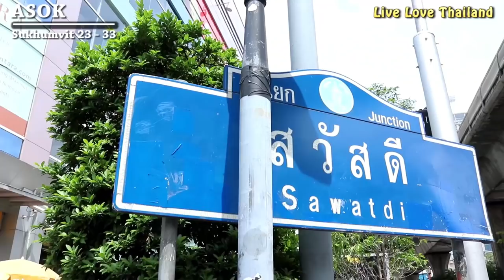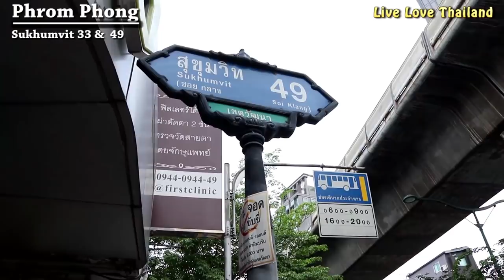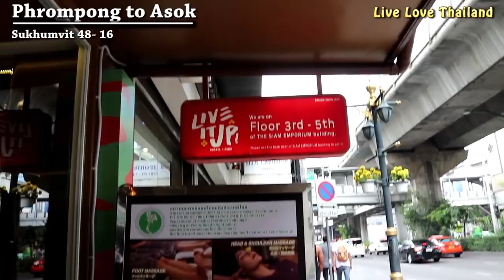Sukhumvit Bangkok – why & where to stay in central sukkhumvit – Asok to Thonglor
Sukhumvit Bangkok – Why to stay in central sukkhumvit – Asok to Thonglor
in this Vlog guide you through Sukhumvit Bangkok the middle sukhumvit that extends from Asok to Thonglor Bts area to show you the main attractions and facilities.
 Sukhumvit is the longest road in Thailand, both it and its many adjoining 'sois' (sub-streets) are poor on traditional tourist attractions but rich in of-the-minute shopping, eating and nightlife. The many fashionable restaurants, bars, air-conditioned malls, luxury hotels and hip clubs give the area a distinctly modern, cosmopolitan flavour. Some of the city's most sinful spots, red-light districts Nana Plaza (Soi 4) and Soi Cowboy (off Soi 23) are also found here. And little, stress-busting pockets of calm can be found in the sweet cafes, atmospheric restaurants and lush day spas that hide down many of its sois. Making exploring its staggering length incredibly easy is the Skytrain (BTS) that runs through most of its downtown stretch.

• Canon 200D
• Tripod
• Gorilla pod
• fY fyeutech Gimbel for steady shots
• Galaxy S9